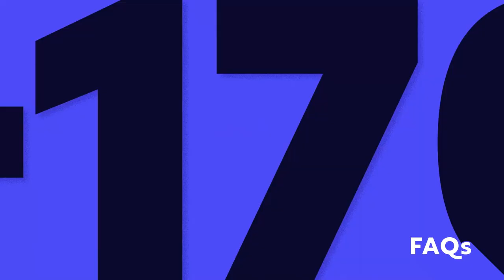What happened to Sitel Group & Sykes 🤯?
Overnight, Sitel Group and Sykes vanished and Foundever appeared. Watch this video to get the inside scoop on the rebranding and what this means for you.

About Foundever
Foundever™ is a global leader in the customer experience (CX) industry. With 170,000 associates across the globe, we’re the team behind the best experiences for +750 of the world’s leading and digital-first brands.